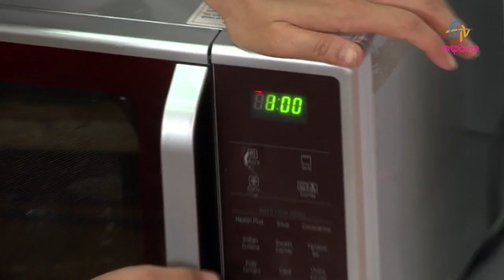Oats meal blueberry muffins| Gorumuddalu | 29th June 2017 | Full Episode | ETV Abhiruchi